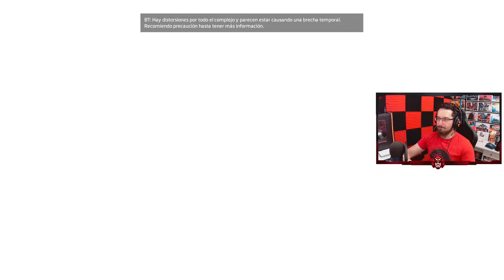Son una LOCURA los saltos TEMPORALES #2 | Caramelo Titanfall 2 Español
✅ Son una LOCURA los saltos TEMPORALES en este Gameplay de TITANFALL 2 español en 4K

La historia de Titanfall 2 nos cuenta la aventura de Jack Cooper, miliciano de la frontera que quiere convertirse en piloto de Titan. Cooper se queda tras las líneas enemigas de la IMC y tendrá que usar a un veterano titan BT-7274 de la clave Vanguard para avanzar por territorio enemigo.